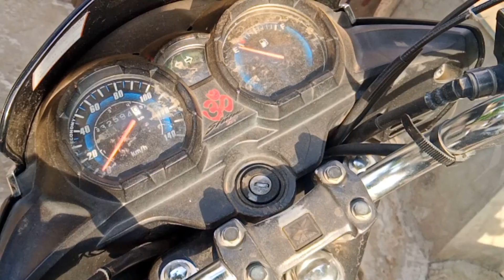kya me haircut karva loon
Bhai aaj mere hairs bohot jyada achhe dikh rahe the to me haircut karva loon ya nahi muzhe plz comments me batao aur ha vlog kaisa laga vo bhi